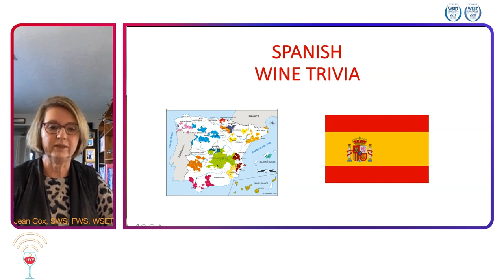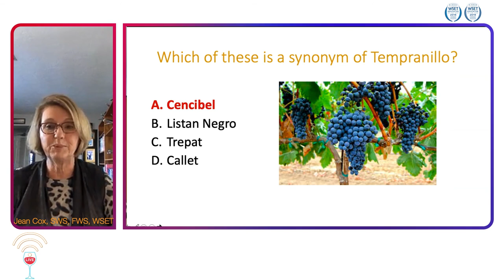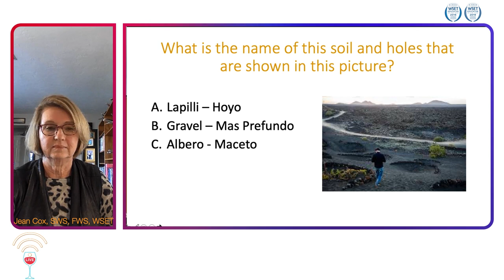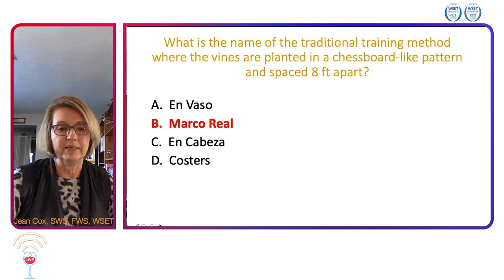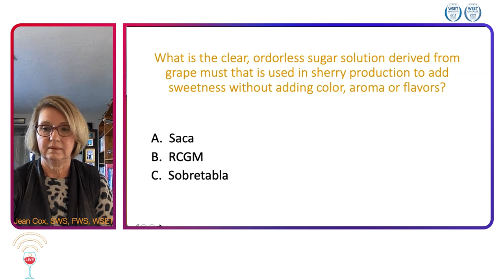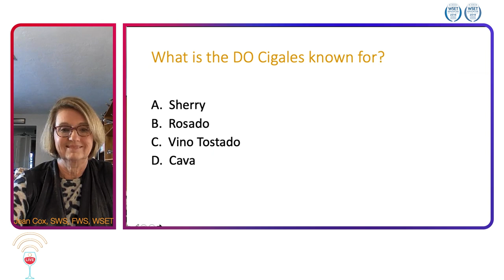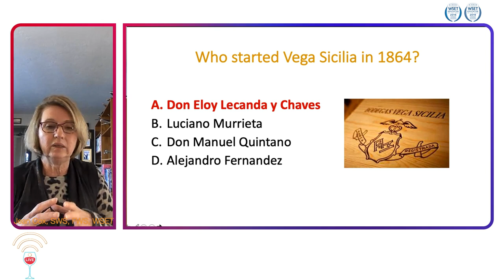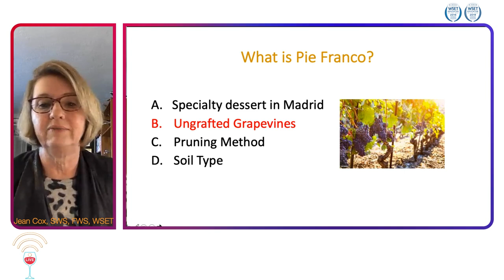Wednesday Wine Trivia (Spain) - Napa Valley Wine Academy